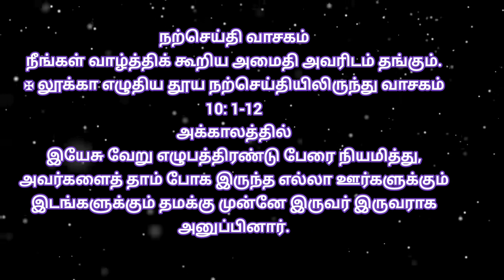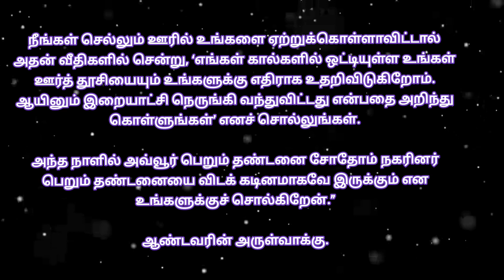இன்றைய திருப்பலி வாசகங்கள் 05/10/2023 |Today's Holy Mass Reading tamil | வியாழன் கிழமை